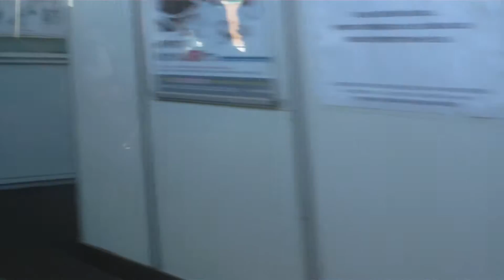2011.1.16成田線我孫子→木下雪景色車窓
2011年1月16日の成田線E231系マト131編成モハE230-119車内から見る我孫子→木下間進行方向右側車窓です。この日は朝に雪が降ったため一部雪景色が見られます。付属5両編成の電車のため車内混雑して他の乗客の音声が入っています。また雪のため空転・滑走が発生して走行モーター音が重たい気味となっているところがあります。

16.Jan.2011 The cold snow-covered scenery JR East Japan Railway Company Narita Line train series E231 Abiko station → Kioroshi station.